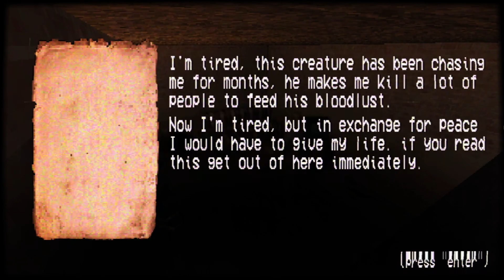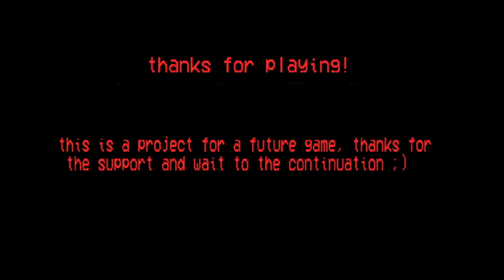We MUST go DEEPER | Lonely Valley Case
We MUST go DEEPER.

Lonely Valley Case is a horror game where you are called to investigate a house, where residents of the region hear screams and see strange things, in that house there is a basement... much more than a basement.

I also play another game by the same developer in this video called Nightfall Security.